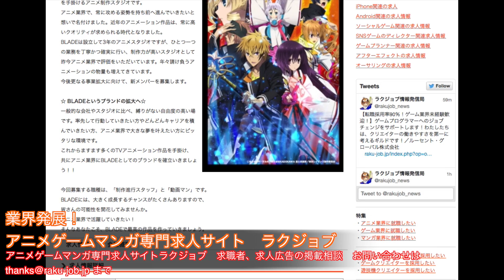アニメ 求人 アニメーター 急成長できる職場です！